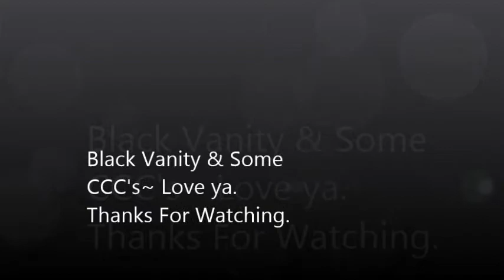Black Vanity ~ Fantastic Baby